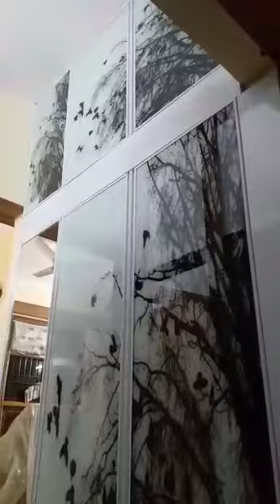Latest Steel wardrobe design ideas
# Steel wardrobe design ideas # Recently installed stainless steel wardrobes design for bedroom with glass door. Termites free and best price .